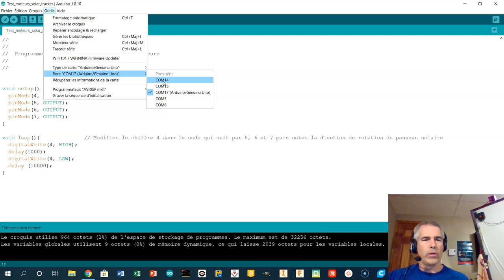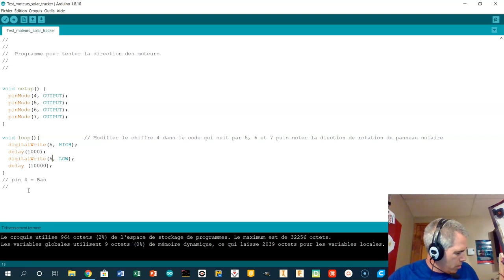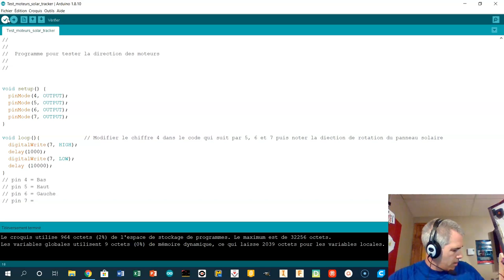Test moteurs panneau solaire